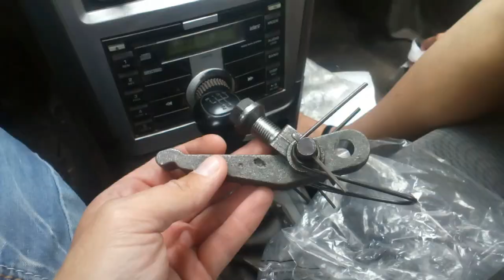Замена лапок корзины сцепления МТЗ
Ремонт трактора МТЗ-892. Замена лапок корзины сцепления. Сравниваем лапки китайские и белорусские